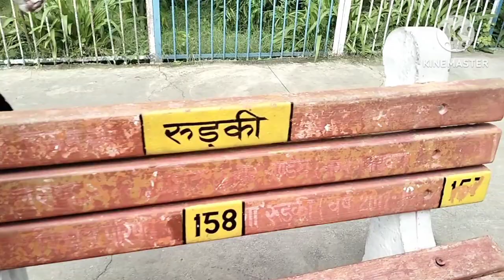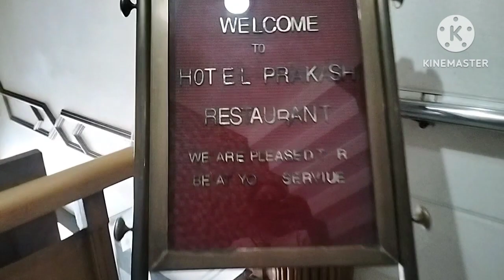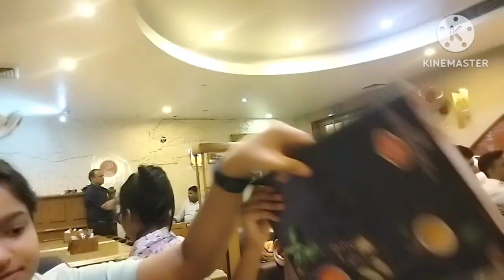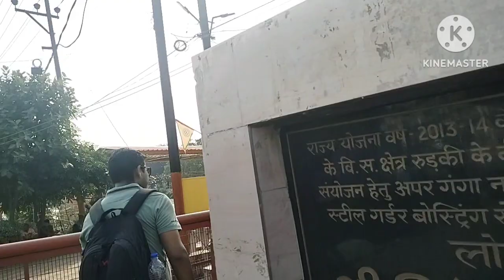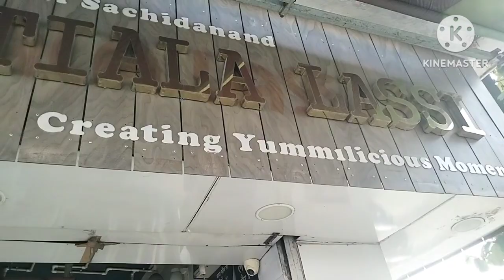घर से तो निकले थे हरिद्वार के लिए पर किस्मत ने बुलाया यहां|| haridwar vlog || Roorkee